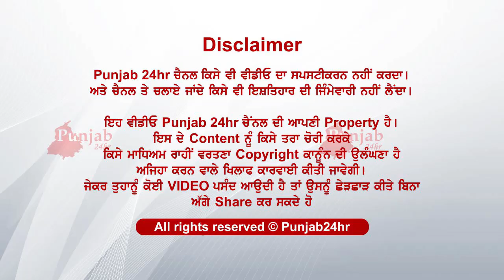ਤਿੰਨ ਭਰਾਵਾਂ ਵੱਲੋਂ ....ਇਕ ਸਾਲ ਤੋਂ ਰਹੇ ਕਰ